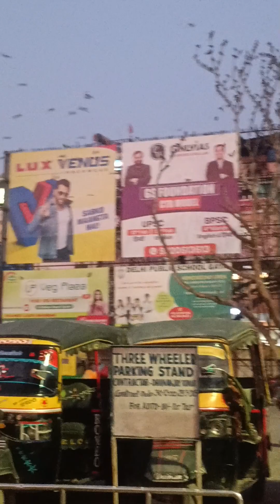gaya railway station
it's a vidio taken from gaya railway station  lots of bird maina leave there and her sound created lots of happiness  ...Maina (scientific naam: Acridotheres tristis), South aur East Asia ke native hae, lekin iske North America, Australia New Zealand aur Fiji me introduce karaa gais hae. Maina, ek medium size ke chirriya hae jiske lage tagrra gor aur jon ki sidha line me urre hae. Maina kirwa aur fal khaae hae. Iske pakhna, dark rang ke rahe hae, jaada kar ke brown rang aur ii perr ke gadhaa me rahe hae.